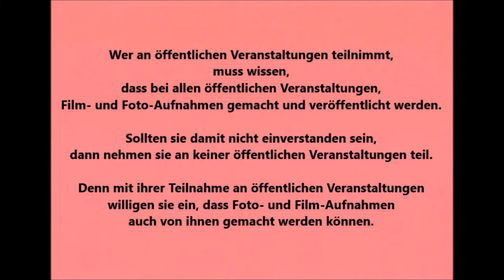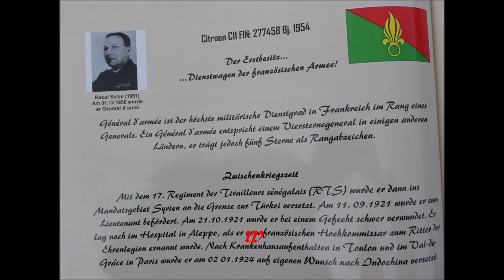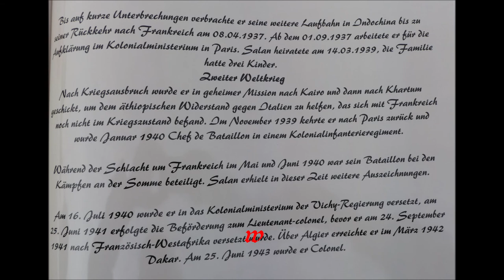Oberhausen * Oldtimer-Treff an der Niebuhrg * Das beste Auto * Citroën C 11 * 17.10.2021